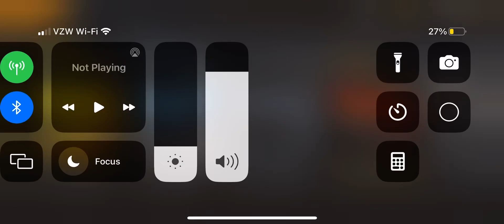Racing for the first time in 2023 ￼